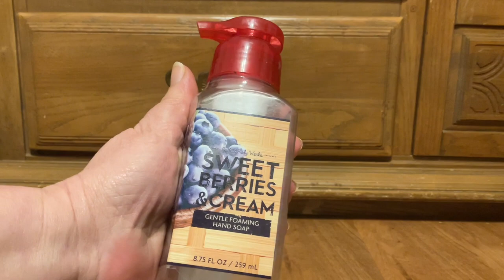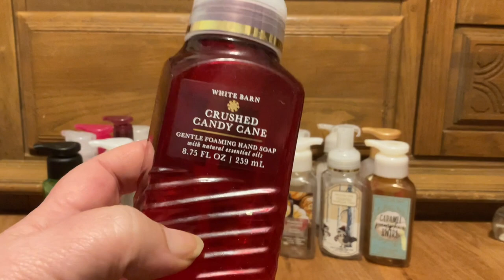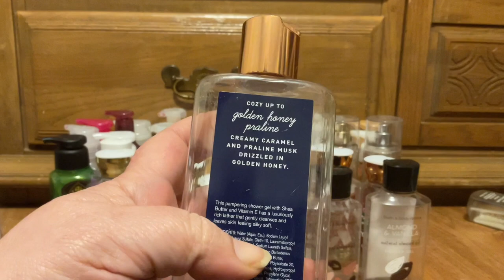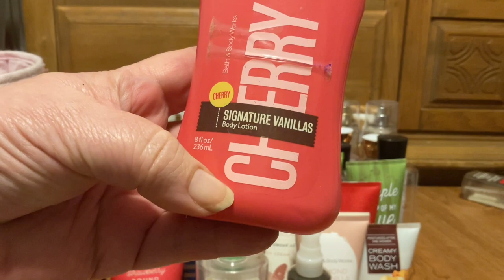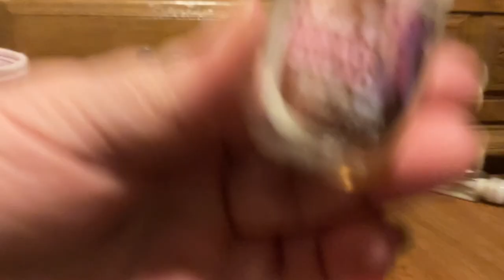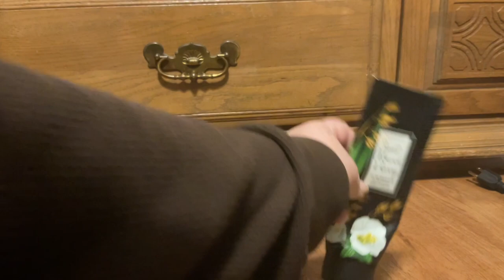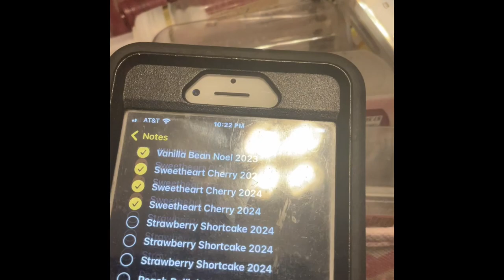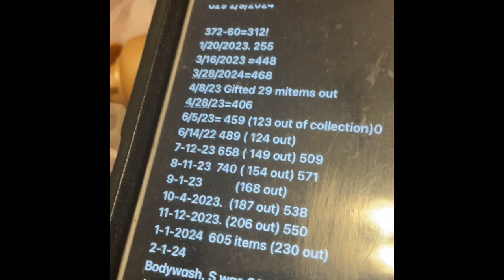Bath and Bodywork’s Empties ( one full year )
I collected my Empties starting in February 2023 thru February 2024 just to see how much I really use up. It was not as much as I thought. I did get through a lot of pocket bac’s but not as much body sprays.